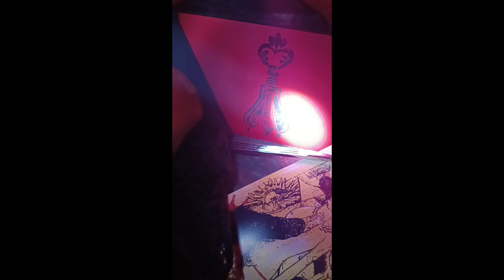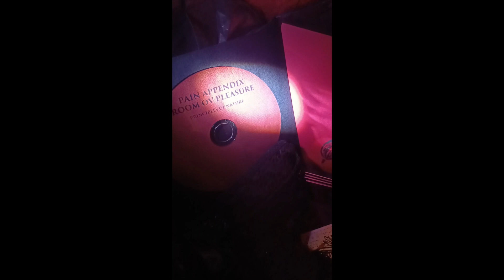PAIN APPENDIX/ROOM OV PLEASURE – Principles of Nature CD (teaser)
ABGRUND is honored to present the full-length split CD of US heavy filth noise PAIN APPENDIX with Russian dark postmortem noise ROOM OV PLEASURE: ‘Principles ofNature’

Limited to 100 copies :

·         80 regular copies in A5 bag + 2 inserts + professional-CD

A Special Edition of 20 boxes is available

·         20 hand-made numbered copies w/dirty panties &amp; torture instrument + 2 inserts
+ special Box + professional-CD

Due to the nature of the packaging only 20 copies were made.

By Fanatics For Fanatics.

Heavy Filth Noise Master PAIN APPENDIX teams up with Russian pervert ROOM OV PLEASURE for a radical collaboration of pure unadulterated sexual depravation.
ROOM OV PLEASURE delivers waves of disturbed bleak noise followed by vicious attacks of junk pandemonium, smashing your ugly face as you beg for more.
After a successful US &amp; European tour and acclaimed tapes, PAIN APPENDIX delivers 3 tracks of absolute hate, zero bullshit fucked up junk noise attacks that will rip your ears to shreds.
Maximum Volume is mandatory. Feel the burning flesh, smell the rotting hooker’s sliced up vagina. Raped cunt, dead dreams, bitch had it coming.
Hellish sounds for a hellish world.
Lustmord und Todestrieb.

Acquire With Due Caution.